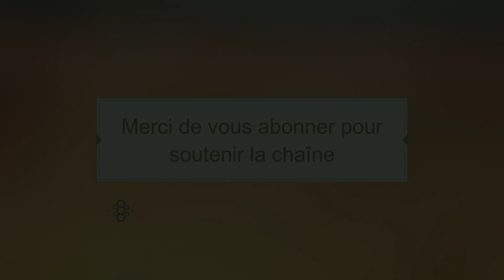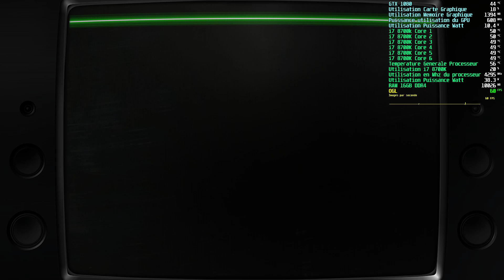⚠️COINOPS FULL PACK SEGA GENESIS / SEGA MEGADRIVE | 5GB | ⚠️ Complet et gratuit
Nouvelle vidéo !!!
COINOPS FULL PACK SEGA GENESIS / SEGA MEGADRIVE | 5GB |
Tous les liens sont disponible  sur le FORUM SNAkE KIMBO.

Rubrique sur le forum @ émulateur Retrobat / @ COINOPS .

SNAkE KIMBO